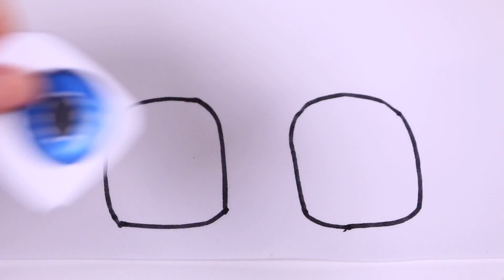PJ Masks Creation 35 - Catboy Ninja-napped!